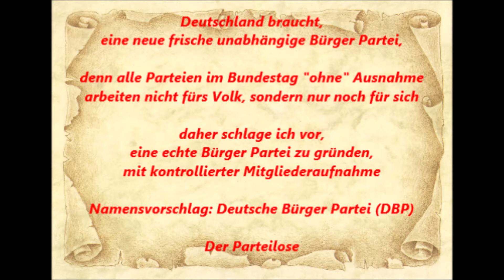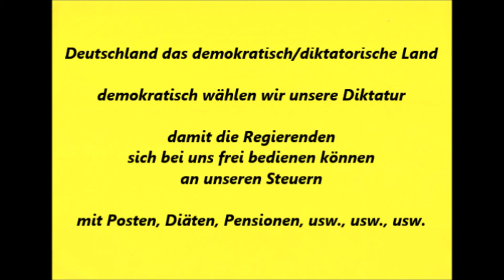DB * Arbeit und Soziales * AfD Renè Springer